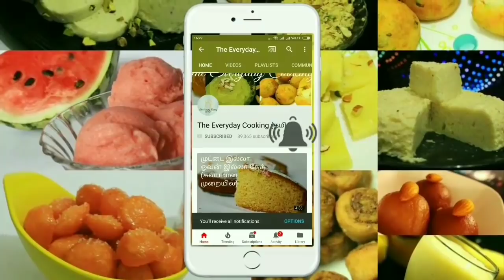பொங்கல் ஸ்பெஷல் - Pongal recipe in tamil - Ven pongal - Sweet pongal recipe - Sambar recipe - Vadai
Spicy pongal, sweet pongL, pongal sambar and uluntha vadai